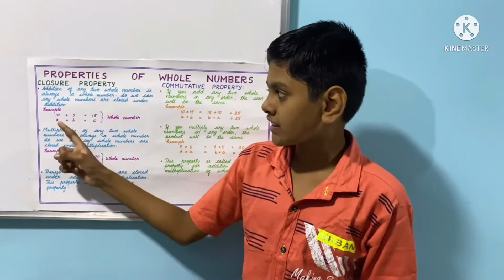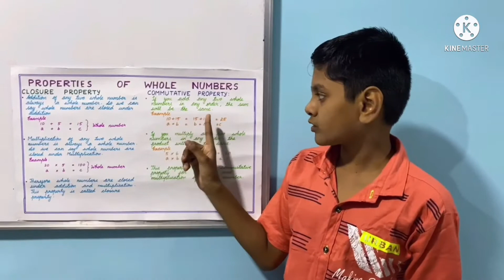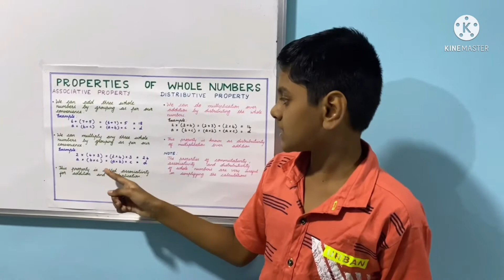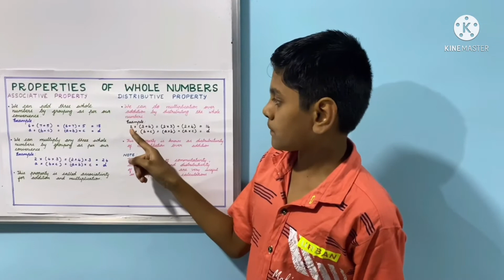Properties of Whole Numbers explained by Anirudh Srivatsan